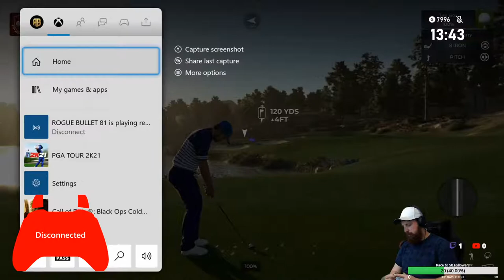Society Major, Chameleon club on master difficulty